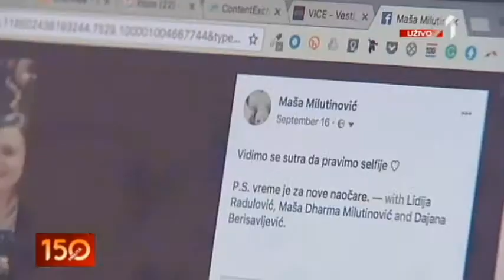1411 VIRTUELNA STVARNOST